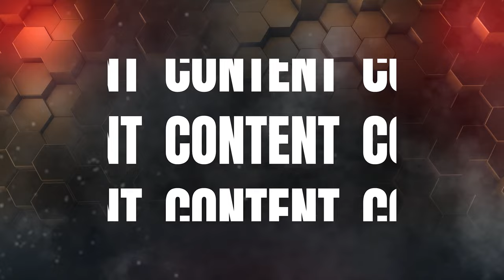Asmongold Zerging a TTV Andy, Then Meeting In A War Against TimTheTatman and TheTatmanArmy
Asmongold Zerging a TTV Andy (ArsheeTV) during the beta of New World. We then ended up meeting on the battlefield as we were fighting against TimTheTatman and his TatmanArmy. This was an epic fight all around and hope everyone had an amazing time! Mass pvp is what this game is all about and we're glad we have some others that can stand up against us! Be sure to catch all the action next time LIVE ON STREAM!!

New World is an open world MMORPG PC game from Amazon Games. Three factions fight it out, The Syndicate, The Marauders, and The Covenant. Pick your side and come join in the fun! Set in the mid-seventeenth century, players colonize a fictional land. Unlike other MMORPGs, New World employs a buy-to-play business model instead of subscription.